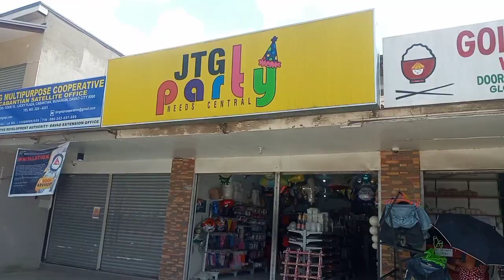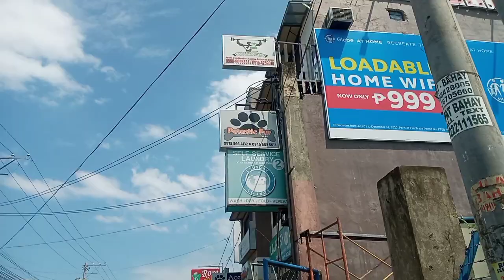cabantian tour | davao city | mspvlog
cabantian tour lang tayo mga ka buyers, dami g business na stablishment pala dito, kahit malayo sa downtown area.